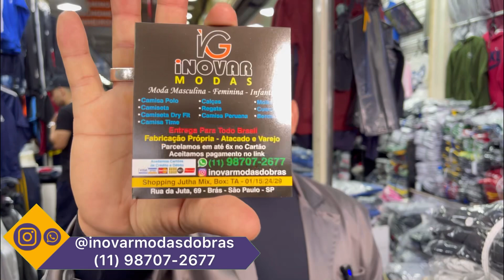ACHEI NO BRÁS - OS MOLETOM MAIS DESEJADO DO BRÁS COM PEÇAS A PARTIR $40 REAIS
🟣WhatsApp Loja

Shopping Juta Mix 69 loja 01
🟡Participe dos meus grupos gratuitamente

🟡Realização: Grupo KK Produções ATENÇÃO. Canal Kaka na rota do Brás, não é caracterizado com uma loja e sim como um anunciante do Grupo KK Produções, Ou seja, transmitimos informações dos melhores lugares onde você seguidor pode encontrar os melhores preços e qualidade em roupas em todo o Brasil. *Não possuímos vinculo com nenhum fornecedor, atacadista, loja, vendedor que anunciamos aqui no canal. Não nos responsabilizamos, por quais quer problemas eventuais, com os lugares aqui anunciados. Atuamos com transparência e idoneidade com todos os clientes. Caso tenha algum problema com qualquer fornecedor aqui apresentado, procure imediatamente um órgão responsável para que seja tomada as providências, caso a mesma não seja resolvida pelo mesmo.